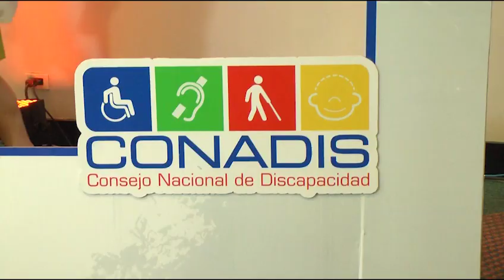PAÍS RECONOCE RETOS DEBE LOGRAR EN MATERIA INCLUSIÓN